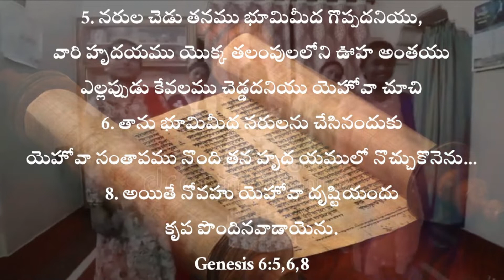oodanu twaraga cheyyu noahhuu